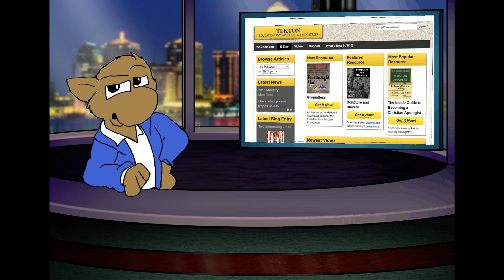TektonTV Intro Vid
A welcome and intro vid for the channel.

Regarding the blank space -- YT used to allow links inside videos in the form of graphics, but discontinued that feature and left us with nothing but blank space. Thanks, YouTube.